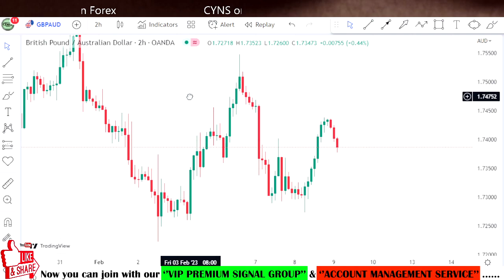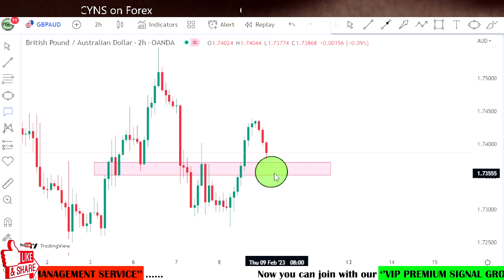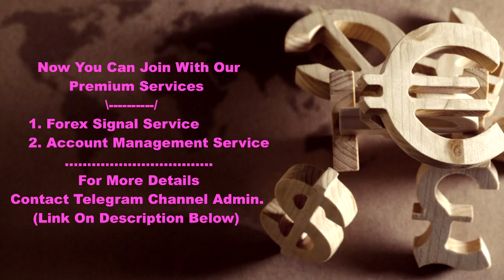GBPAUD Forex Analysis Today | GBP/AUD Technical Analysis for 9 February 2023 by CYNS on Forex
Hello Traders,
⭕ In this video includes - ( GBPAUD Daily Forex Market Update for 9 February 2023 )
    ✅- Technical analysis on GBPAUD chart